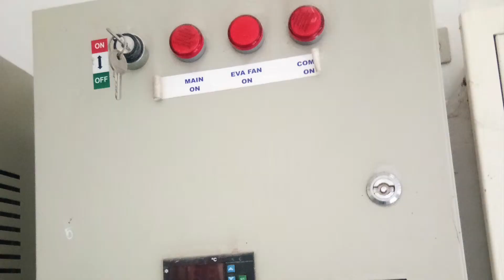FREON COLD STORAGE 2000MT